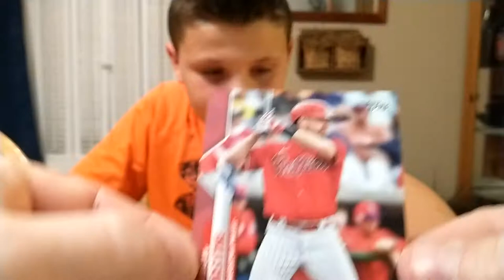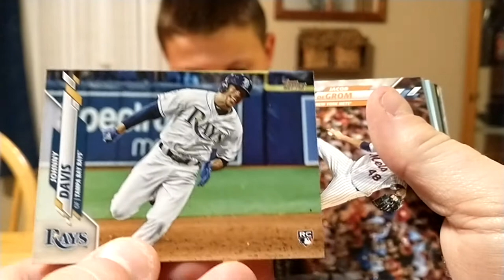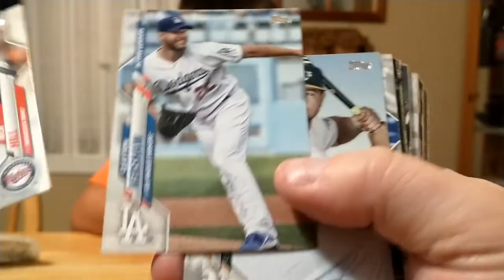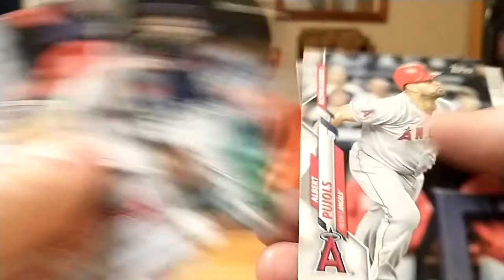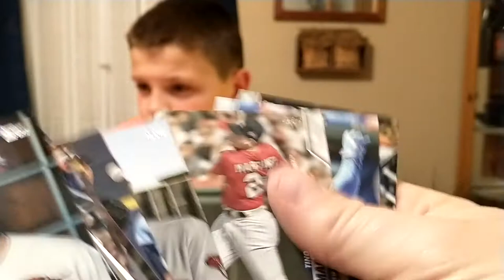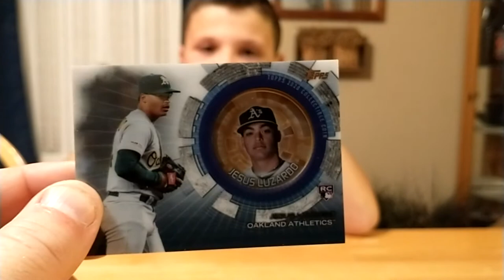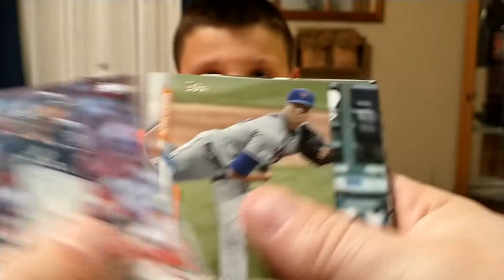Blake's Breaks Ep. 118: 2020 Topps Update